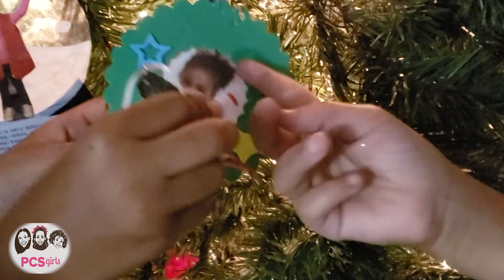DECORATING THE CHRISTMAS TREE - VLOGMAS DAY 6 - PCS GIRLS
Hello, we are 3 sisters who are always having fun and going on adventures. We call ourselves the PCS Girls because we are Pretty, Crazy, and Silly. Our parents gave us these nicknames because of our characteristics and they stuck with us. Pretty girl (Katie) is 11 years old, Crazy girl (Melanie) is 6 years old, and Silly girl (Valerie) is 9 years old.  We enjoy laughing, singing, and trying new things. Would you come along on our adventures with us?

SOCIAL MEDIA!

WE READ EVERY SINGLE COMMENT! Not joking lol

♡ xo PCSfans

Editing Program: Adobe Premiere Pro Canvas

Editing/Video: @richardprillerman @julieprillerman